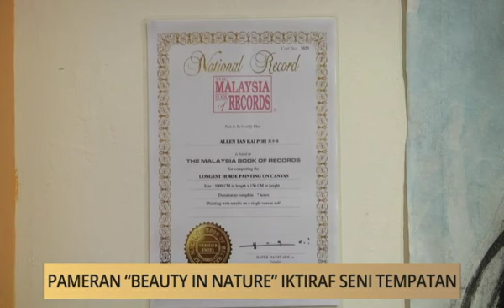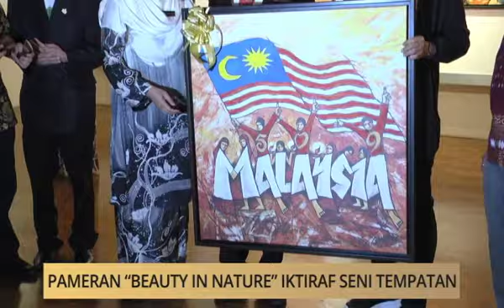Khabar Dari Melaka: Pameran"Beauty In Nature" iktiraf seni tempatan